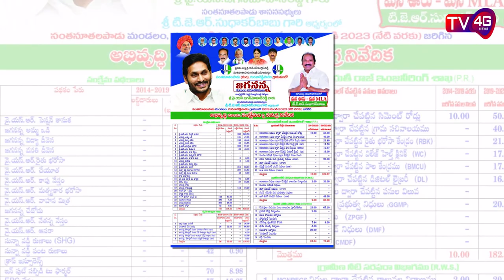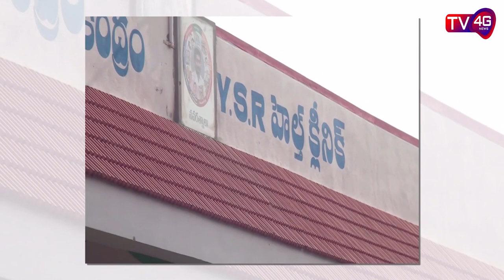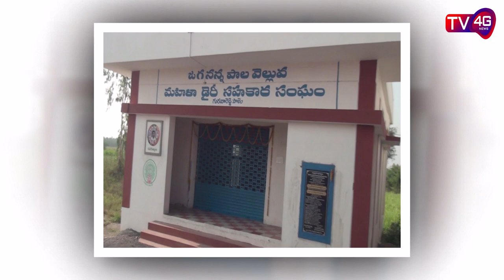Story of Gurava Reddy Palem Village Development : TV4G NEWS